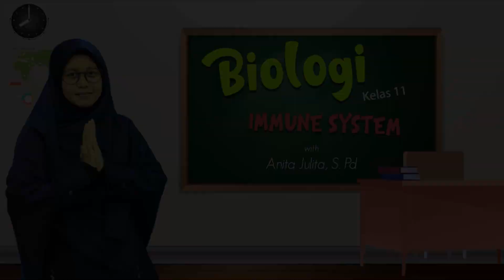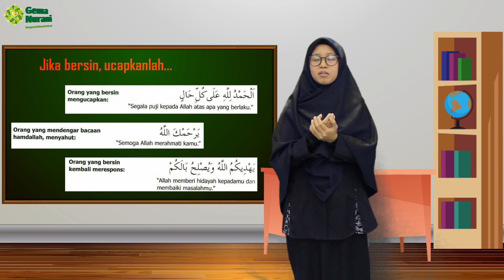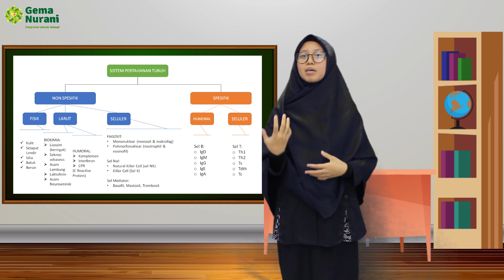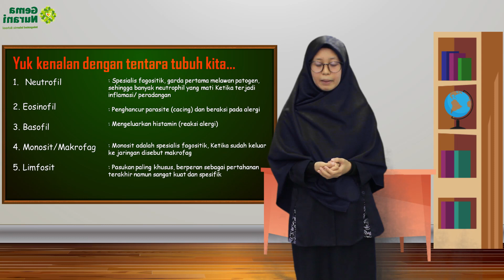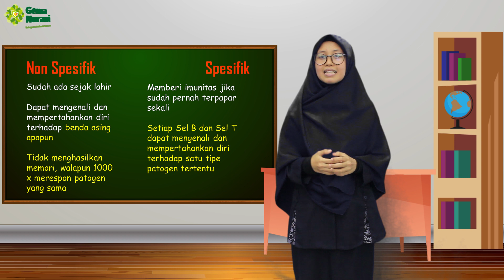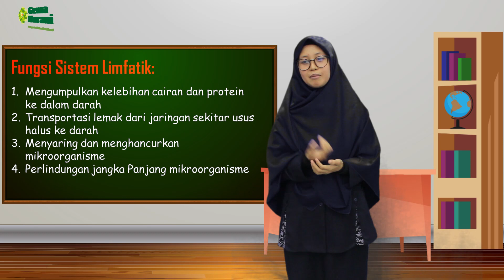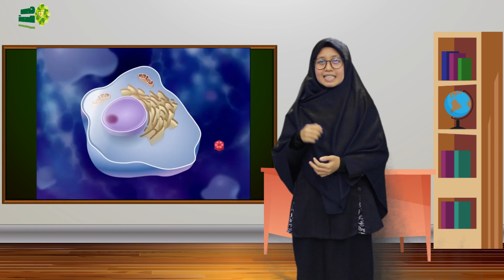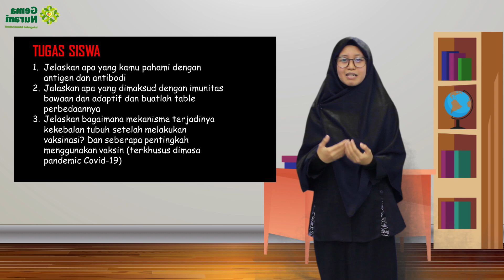KELAS 11 : BIOLOGI - IMMUNE SYSTEM